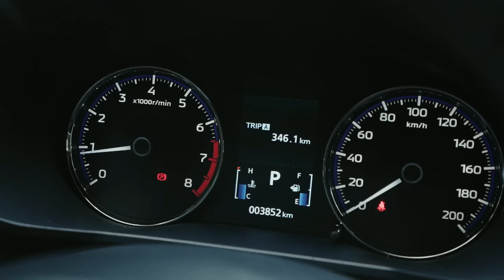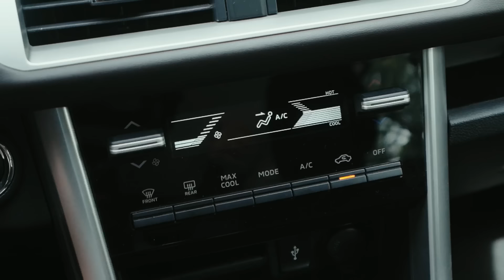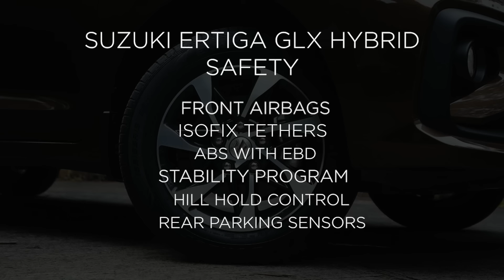Suzuki Ertiga Hybrid vs Mitsubishi Xpander | Philkotse Comparo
Electrification is all the rave these days and Suzuki made sure to be ahead of the market by bringing in the Ertiga Hybrid. Others though, don't think it's the right time yet, like Mitsubishi that retained the combustion engine for their Xpander. With both MPVs in the same price bracket, let's see which has better value for your money.

0:00 Intro
2:23 Exterior
15:36 Interior
27:48 Ride and Drive
44:04 Conclusion